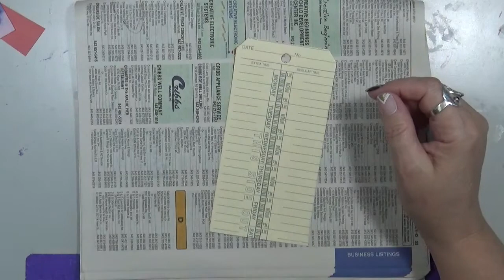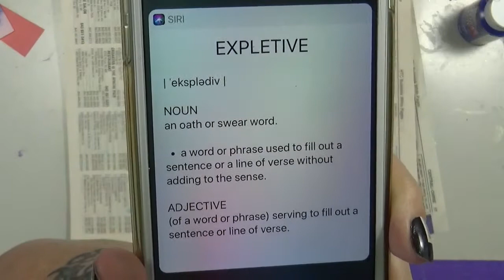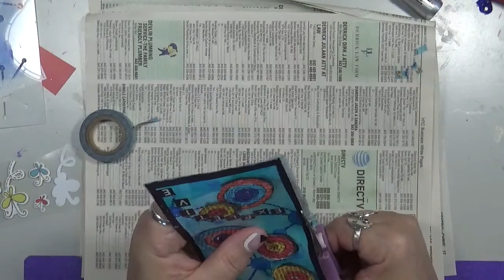Chronic Pain ABC - X